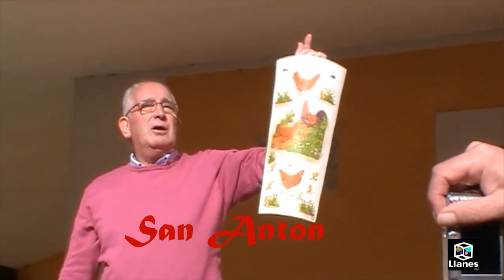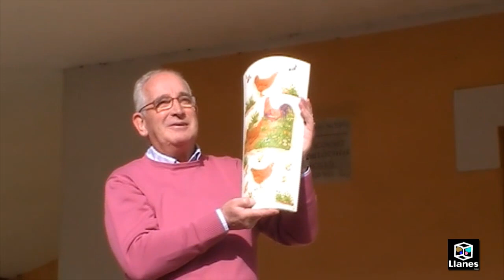San Anton (Parres de Llanes) 2ª parte.